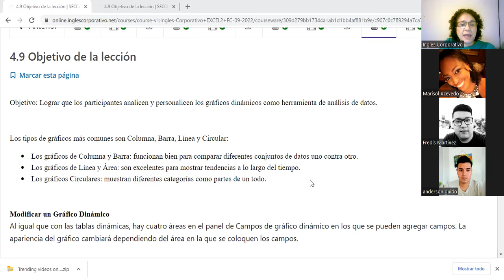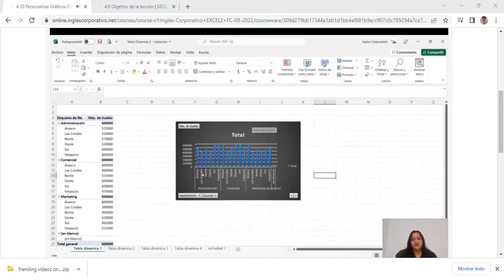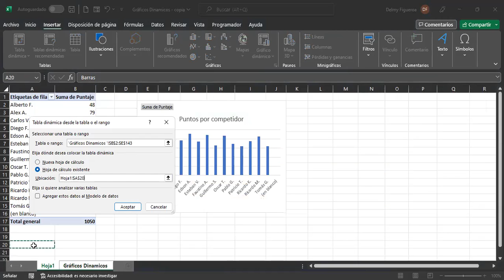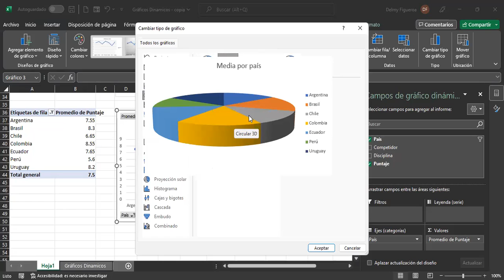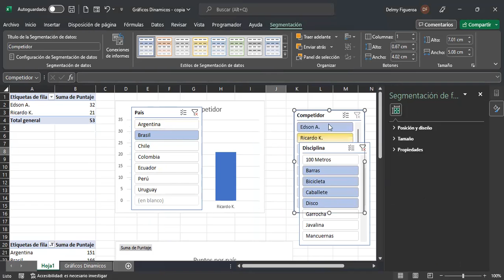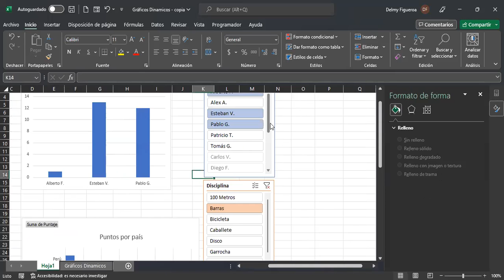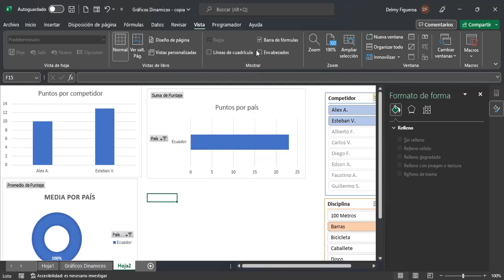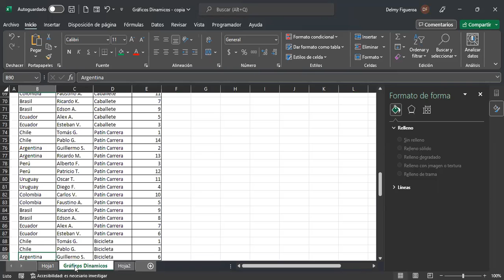Inglés Corporativo-29/9/2022-PERSONALIZACIÓN GRÁFICOS DINÁMICOS